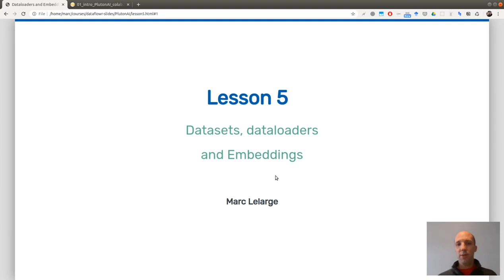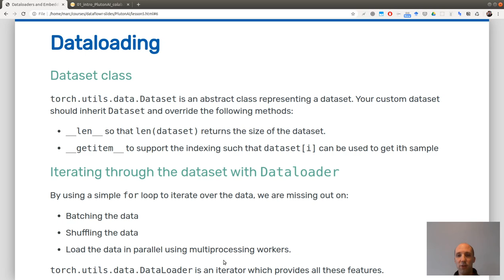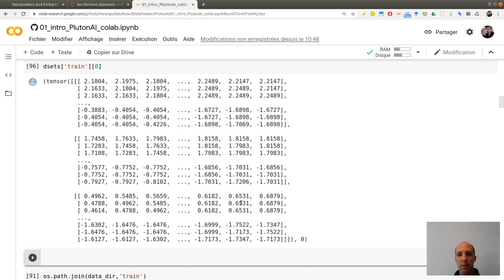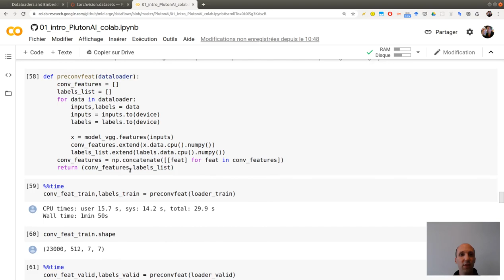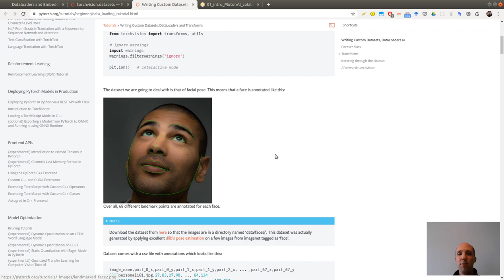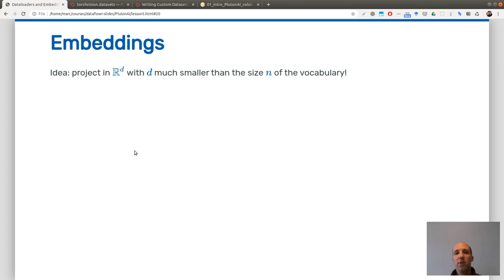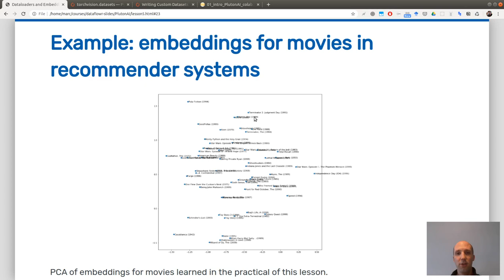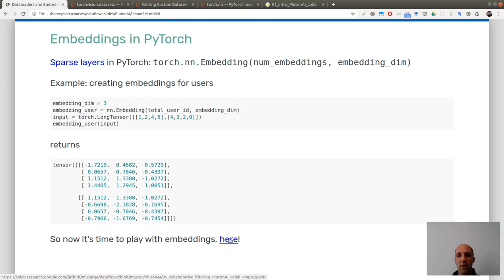Pytorch tutorial: Embedding layers and dataloaders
0:00 Recap
1:09 Plan of the lesson
2:08 Dataloading
4:40 Example 1: torchvision.datasets.Imagefolder
9:45 Example 2: dataset from numpy arrays
14:47 Example 3: custom dataloader
17:46 Dealing with symbolic data
18:31 One-hot encoding
22:46 Embeddings
27:40 Pytorch sparse layer